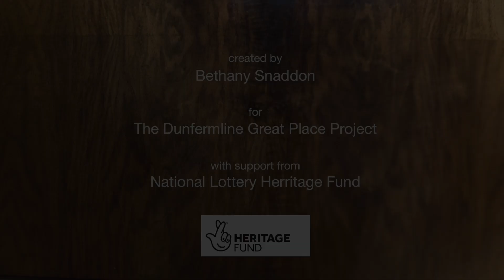Mini house weave along -- Step by step guide (the Dunfermline Tapestry)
Learn to weave this tiny house on a tiny loom for the Dunfermline Tapestry. This step by step weave-along guides you through techniques range from easy to intermediate. If you would like to learn more about weaving check out some of my other videos or if you would like to get involved in the project please follow:
What is the Dunfermline Tapestry?
The Dunfermline Tapestry aims is to celebrate Dunfermline's weaving heritage by creating a large-scale artwork made up of 1000 miniature looms woven by the people of Dunfermline.
Created by Bethany Snaddon for the Dunfermline Great Place project supported by National Lottery Heritage Fund.